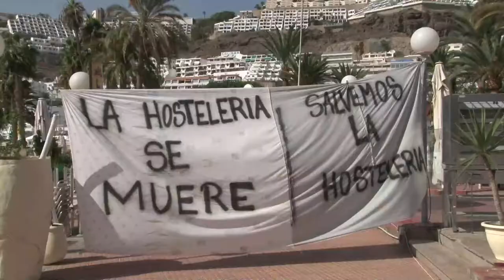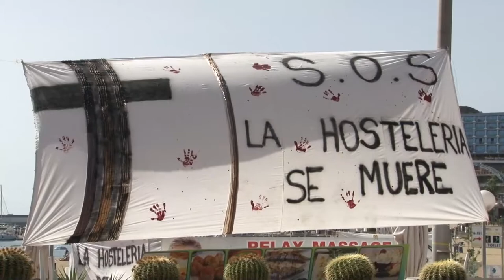201126 Mogan al Dia. Entrevista a la Plataforma Salvemos el Turismo de Mogán.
201126 Mogan al Dia. Entrevista a la Plataforma Salvemos el Turismo de Mogán. Carmelo Suárez y Florencio Pacheco nos hablaron sobre la situación actual y su primera reivindación que llevarán a cabo  en diferentes manifiestaciones que realizarán a partir de este Viernes 27 de Noviembre